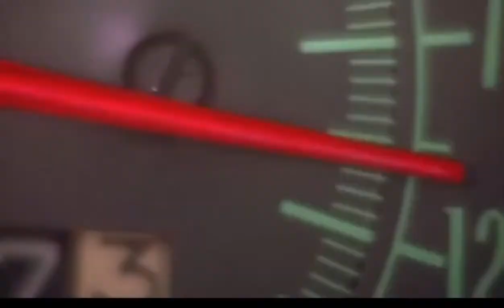Paul Walker Tribute "See You Again"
My whole childhood I grew up watching Fast and Furious and realized how great the movies were as well as cast . I just wanted to make this tribute because Paul Walker was one of the few actors I looked up. R.I.P Paul Walker